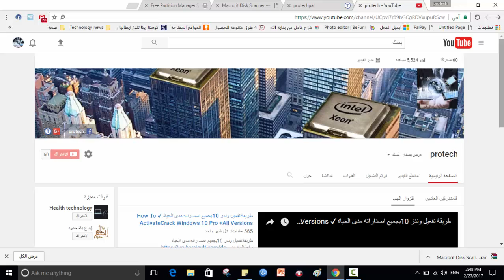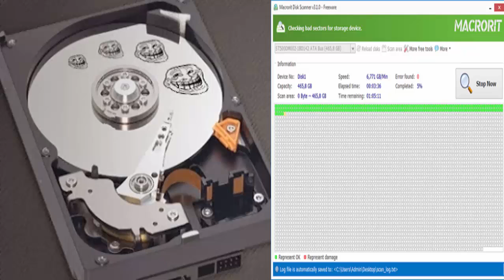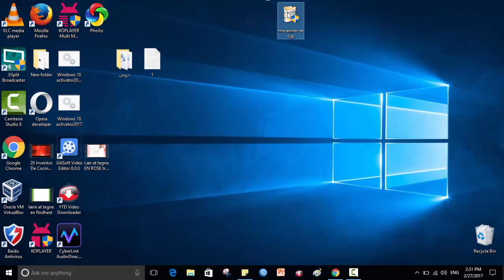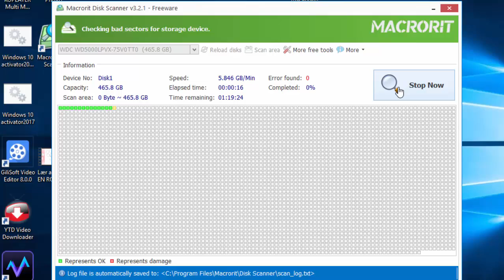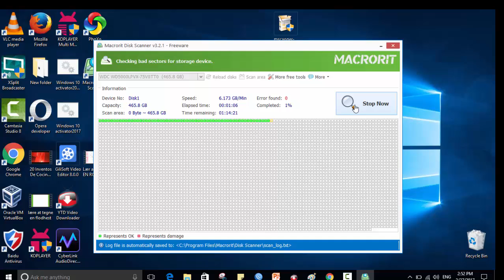اصلاح الهاردسك HDD من مشكلة الباد سيكتور بشكل نهائي والتخلص من بطء الجهاز ، حل مشكلة الشاشة الزرقاء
اصلاح مشاكل القرص الصلب ، ومشاكل الباد سيكتور في الهاردسك ، حل مشكلة الشاشة الزرقاء
برنامج Macrorit disk scanner لحل مشكلة تعليق الهاردسك HDD والباد سيكتور ، وحل مشكلة الشاشة الزرقاء
برنامج Macrorit disk scanner
البادسيتور
مشكلة الباد سيكتور
حل مشكلة البادسيكتور
الشاشة الزرقاء
حل مشكلة الشاشة الزرقاء
حل مشكلة الشاشة الزرقاء للكمبيوتر
توقف الكمبيوتر وظهور الشاشة الزرقاء
ما هو البادسيكتور
ازالة الباد سيكتور من الهارد نهائيا
الباد سيكتور bad sector واصلاحه وعزل المساحة المصابة من الهارد
فحص الهارد من الباد سيكتور وازالة الباد سيكتور من الهاردسك